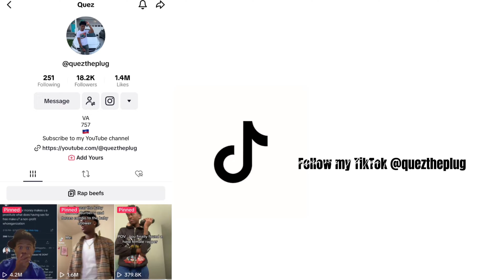MOST LIT YOUNGINS!! Sugarhill Ddot, Luh Tyler - 3am In The Yams (Official Music Video) | REACTION